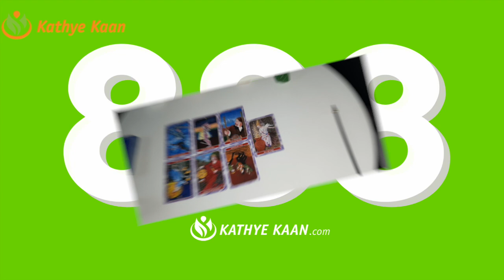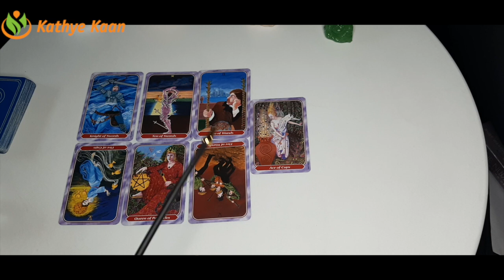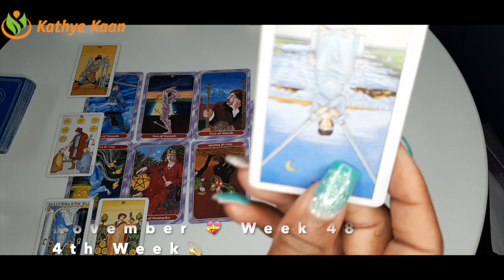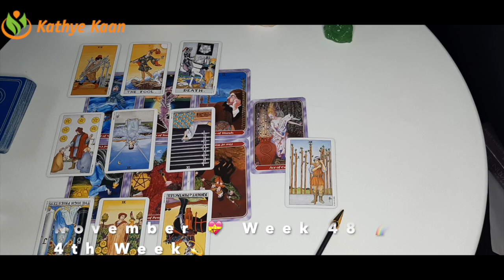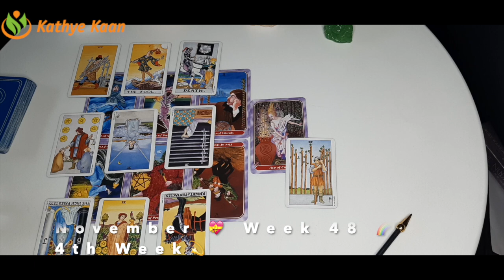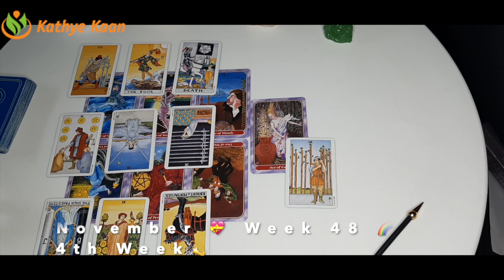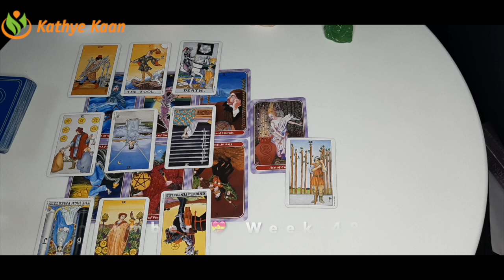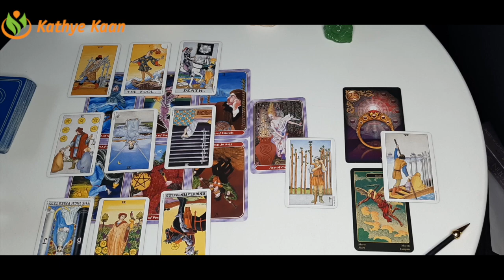PISCES WEEKLY READING 💖 PSYCHIC TAROT HOROSCOPE | WEEK 48 | November 23 ~ 29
Kathye